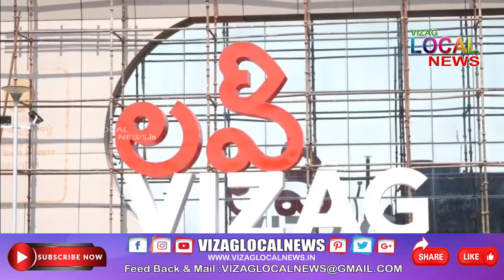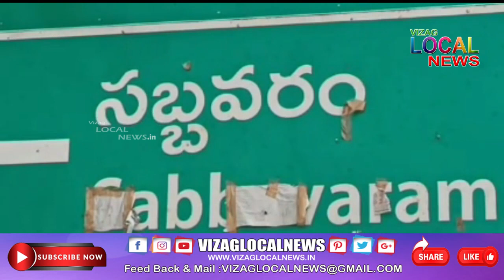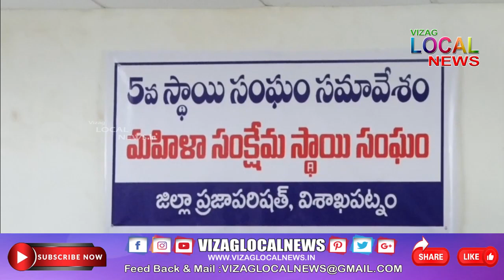Vizag Local News PRIME Bulliten 16 February 2022 // live 24x7